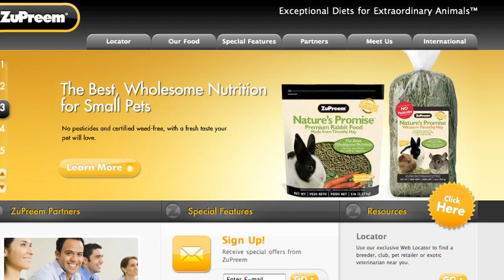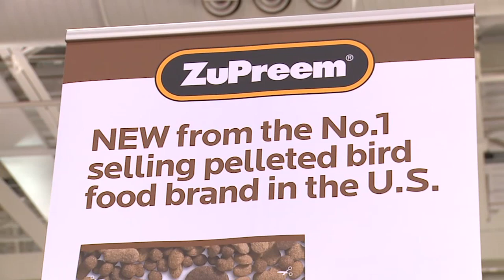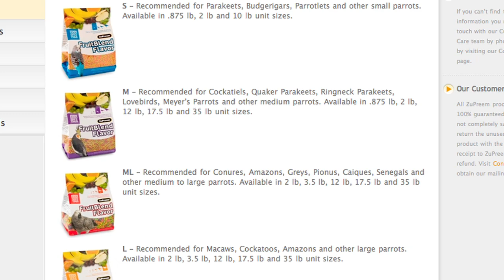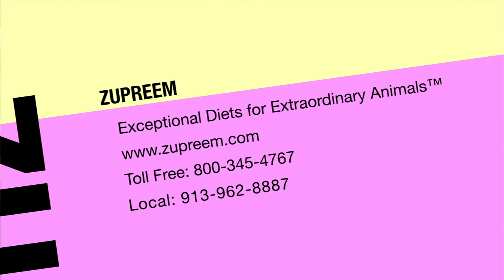BIRDS love this food!!!! ZuPreem has a winner!!!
to see all their great pet food choices!

Thank you so much to Sue Lines of ZuPreem for sharing great information about our companion birds!  Also a special thank you to commercial buyer Terri Jones.  See ya soon!!!